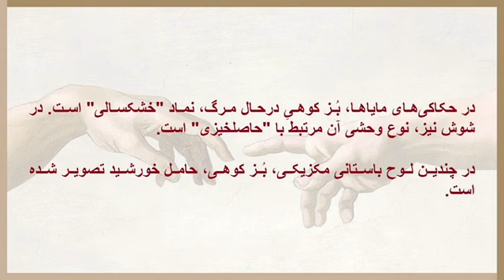فرهنگ نمادها / بز کوهی / ترجمه و تحقیق سودابه فضایلی /N.Fakouhi/ S. Fazaeli/ Symbols/ Mountain Goat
فرهنگ نماد ها / بز کوهی/ ترجمه و تحقیق سودابه_فضایلی/ عضو شورایعالی انسانشناسی و فرهنگ / خلاصه و  تهیه برنامه ویدیویی:  ر_کلهر / منبع: ژان شوالیه و آلن گربران